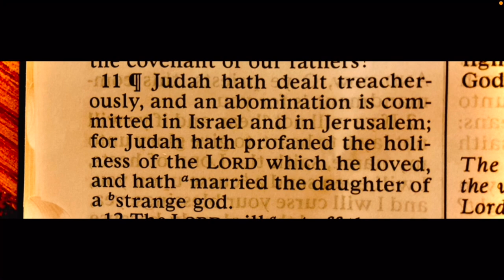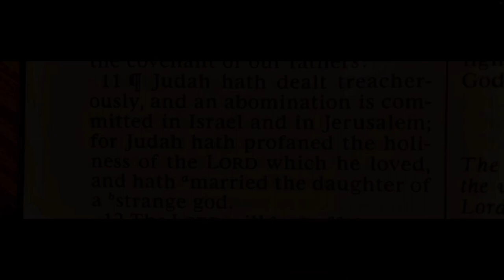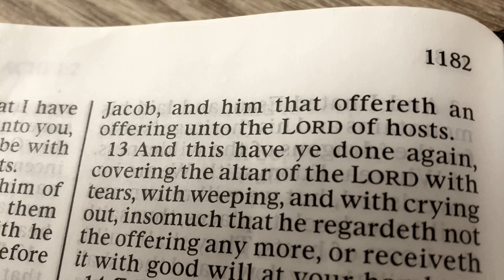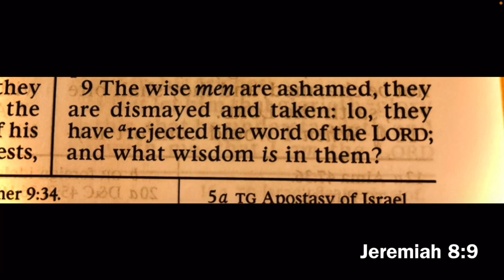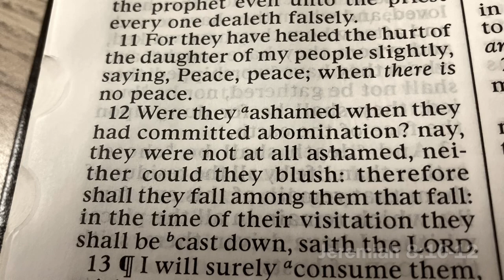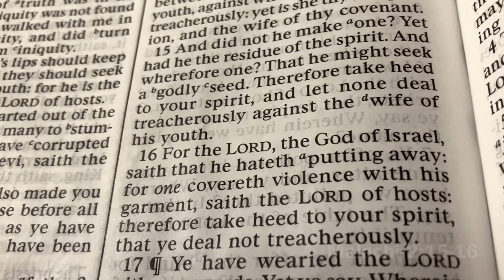“When the Music’s Over” Prophecy Update: Malachi 2 through Jeremiah 8 | (02/21/23 9:12pm)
Betty Boop’s “Red Hot Mama”